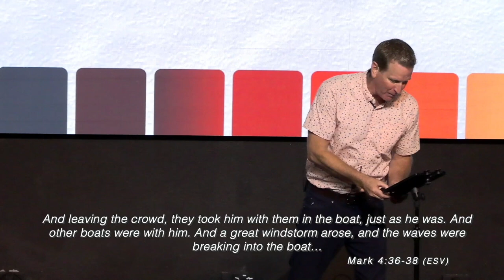Remaining Healthy - Healthy Rhythms [08.11.24]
Remaining Healthy
Week 1 - Healthy Rhythms
August 11th,  2024
Pastor Kyle Johnson
The Crossing Church Sacramento